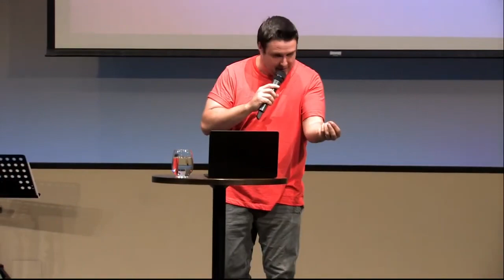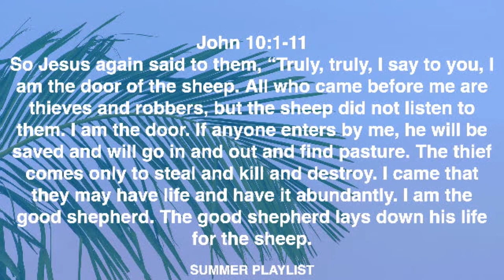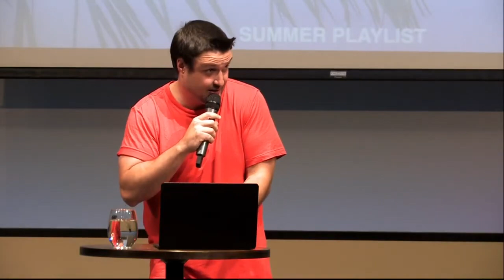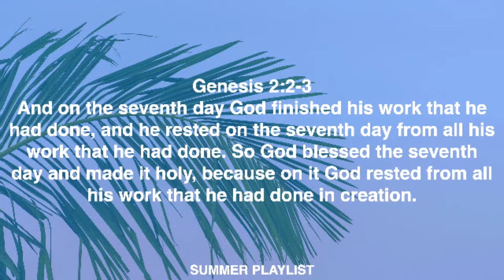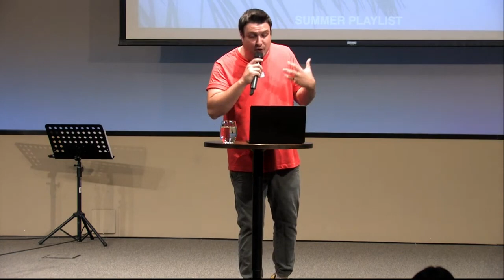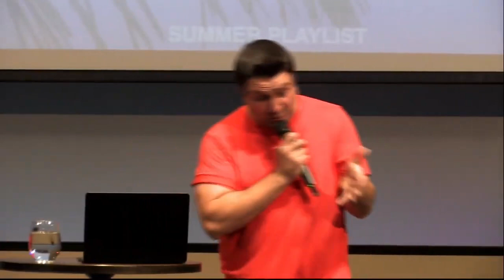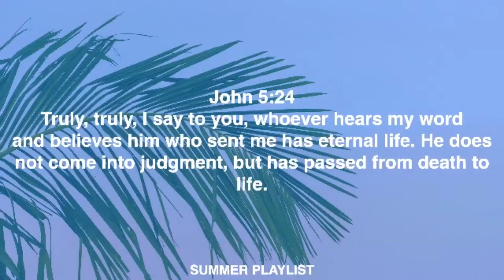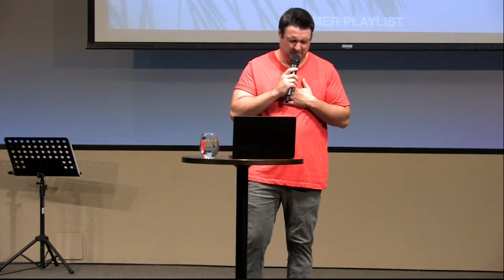John 10:10 // SUMMER PLAYLIST // Dustin Bennett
Pastor Dustin continues in our series  called "Summer Playlist" with a new message on John 10:10. He dives into what the thieves of the world are trying to take from us. Jesus abandoned his life, so we could have abundant life.

John 10:10
10 The thief comes only to steal and kill and destroy. I came that they may have life and have it abundantly.